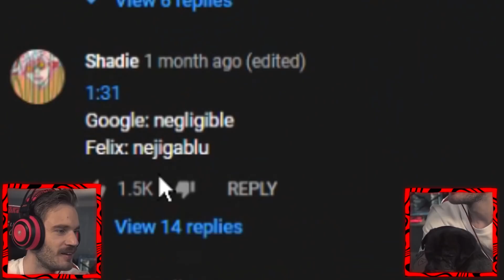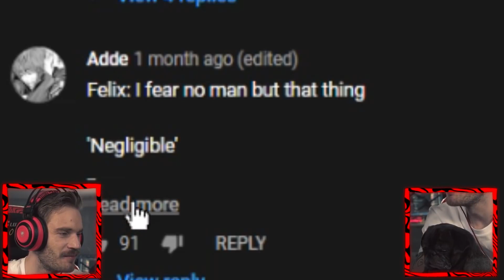The word that scares PewDiePie the most